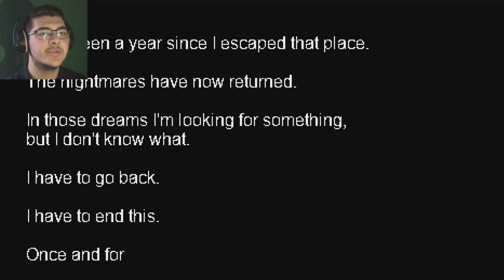RAYMAN.EXE 2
Salut mes chers gamers, ici Yorkfield! Aujourd'hui on se retrouve sur la suite de The Spooky Raymansion 2! Vais-je battre Rayman sur ce deuxième opus? Regardez jusqu'à la fin pour voir!

N'hésitez pas à partagez la vidéo à d'autres personnes !

Configuration de ma tour de PC :
8 Go de RAM DDR4
Tiny11 Pro
2 graveurs DVD-RW

Configuration de mon PC principal portable Thunderbird :
16 Go de RAM DDR5
Tiny11 Pro

Configuration de mon PC Northwood :
2 Go de RAM DDR2
Windows 2000 SP4
Graveur DVD-RW

Configuration de mon PC Yorkfield :
4 Go de RAM DDR2